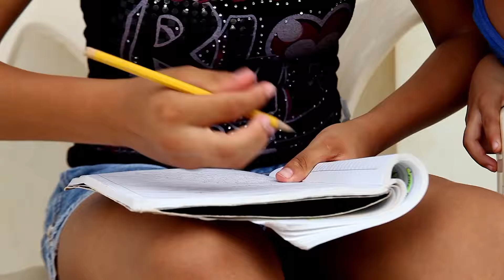Campeonas y Campeones del Cambio - FUNDACIÓN PLAN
Esta es la historia de Lizmari, una niña empoderada de sus capacidades.